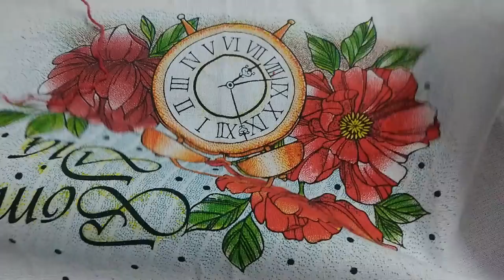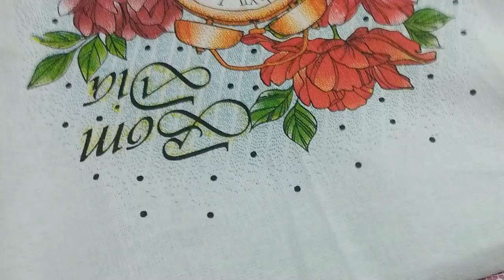BARRINHA EM CROCHÊ (CASEADO) N°2.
(Não estou mais com o curso)
Hoje vamos fazer um caseado em crochê, no pano de prato. vamos aprender?

Todo criador de uma obra  tem direitos sobre a sua criação e sobre o uso dessa, lei lei 9610/98

FALE COMIGO - aceito parcerias ou patrocíníos para o canal.

CANTINHO DA AMIZADE

PARCEIRO:
GRUPO CROCHÊ PARA INICANTES